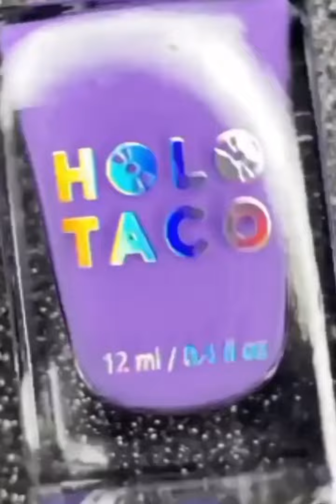#575 Tiktok Compilations NAIL ART STORYTIME TIKTOK✨MEmu Wolf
building gel, nail foil, striping tape, nail glue, rhinestones, beads, glitter, nail powder (UV lamp, dotting tools, brushes, tweezers, wax picker pen...)

_________________________NAIL ART STORYTIME TIKTOK✨MEmu Wolf ||Tiktok Compilations
🌈NAIL ART STORYTIME TIKTOK✨MEmu Wolf ||Tiktok Compilations Part 6 @LJMehendidesigns